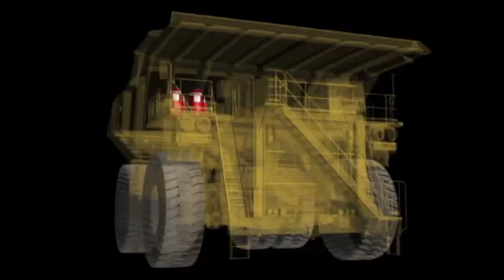LVS Mining Vehicle Fire Suppression In Action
3D CAD video showing how a vehicle fire suppression system activates in the event of a fire.
Ardent Ltd are global supplies to the mining market, we work with Mantrac, African Mineral, and African Mining Service, BCM, Sierra Rutile to name a few.